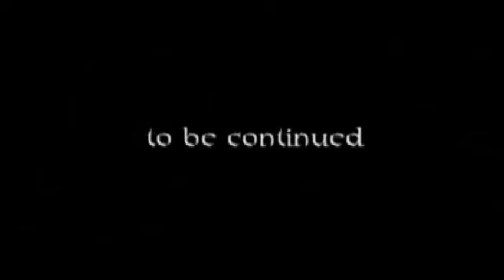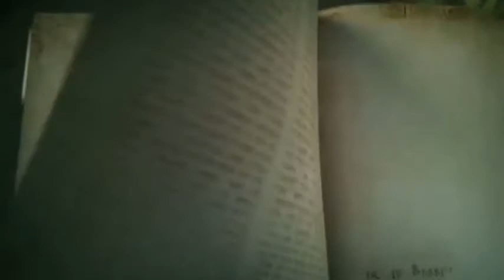Top 5 MMO Fantastique Free to play by Gueulderock.